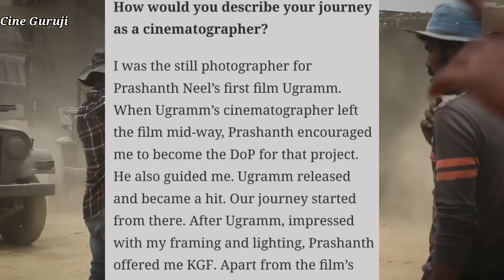KGF Chapter 2 Movie Behind The Scenes || Yash , Prashanth Neel || Making Of KGF 2 • In Hindi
This is a Behind The Scenes Video of Rocking star Yash and Shrinidhi Shetty starer movie KGF Chapter .
Watch this exclusive Behind the scenes Video and Injoy...

And Here You Can also understand how the Pushpa: the rise movie was created..

Pushpa: The Rise Movie Behind The Scenes || Making Of Allu Arjun's Pushpa • Making Explain Hindi.

K.G.F: Chapter 2 is a 2022 Indian Kannada-language action film written and directed by "Prashanth Neel".
And produced by "Vijay Kiragandur" under the banner "Hombale Films". The second instalment in a two-part series, it serves as a sequel to the 2018 film K.G.F: Chapter 1.
KGF Chapter 2 - The film stars Yash, Sanjay Dutt, Raveena Tandon, Srinidhi Shetty and Prakash Raj.
 It follows the assassin Rocky, who after establishing himself as the kingpin of the Kolar Gold Fields, must retain his supremacy over adversaries and government officials, while also coming to terms with his past.